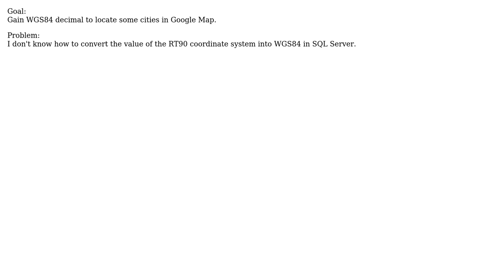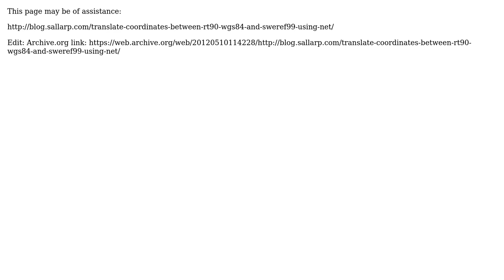GIS: Convert RT90 into WGS84 (2 Solutions!!)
GIS: Convert RT90 into WGS84

With thanks & praise to God, and with thanks to the many people who have made this project possible! | Content (except music & images) licensed under CC BY-SA | Music | Images & others | With thanks to user What'sUP user GIS-Jonathan user Aragon and the Stack Exchange Network Trademarks are property of their respective owners. You are responsible for your own actions.